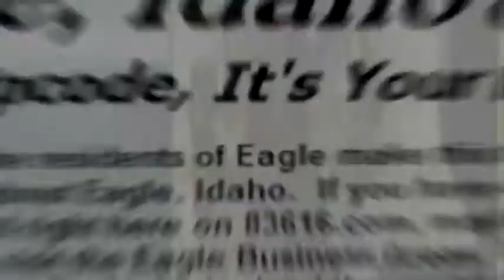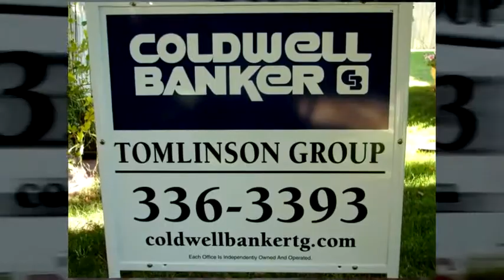Your Real Estate Referral Business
Moving to Boise, Eagle, or Meridian, Idaho.  We want your referral business.